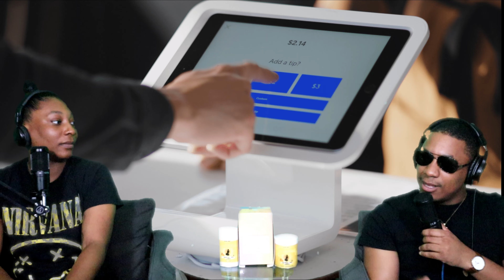Above Middle Class | Degrees Couch Chronicles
Above Middle Class | Degrees Couch Chronicles  Episode 216

You have a limited offer you can use now, that gets you up to 48% off your first subscription of MAGIC MIND or 20% off one time purchases with code COUCHCHRONICLES20 at checkout.

Happy Summer Break Pod Fam! Short Episode today we wanted to get back to enjoying the day! Few topics for ya today. - Junteenth - Tip Culture -Above Middle Class Drivers - Summer Programs for the kids

New Music - Kendrick Lamar & Friends
 Don Toliver - Hardstone Psycho

Follow @degreescouchchronicles on all podcast platforms.
Tune into our social for all updates.
Click the link here for fitness by Phoenix fit workouts, meals, and more
Glow
Nude @Glow.nude on IG

Degrees CouchChronicles - Two siblings chillin and exchanging ideas bout what’s going on in the world in the midst of the coronavirus.

Phoenixfit @Patrice.hofficial
Glow Nude @Glow.Nude
Shot by Degrees Couch Chronicles
@DegreesCouchChronicles on IG